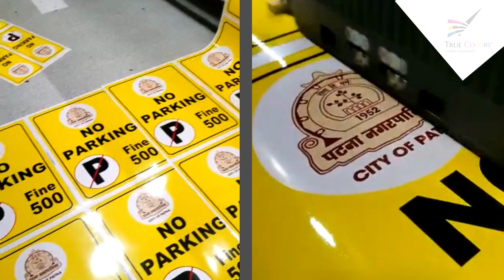i-Jet Flex Printer... India's Most Trusted Solvent Printer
High Quality I Affordable I Super Reliable I Future Ready